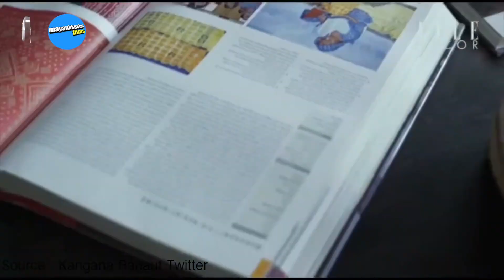BMC Action On Kangana Ranaut Bandra Office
My gears
Big Tripod stand
Fotopro Tripod
Wireless Earphone

mayankkeshufilms is a channel which shows Daily Vlogs,
Motivational, Inspirational and Comedy videos.